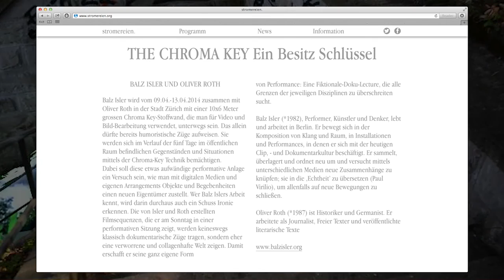The Chroma Key | Balz Isler & Oliver Roth